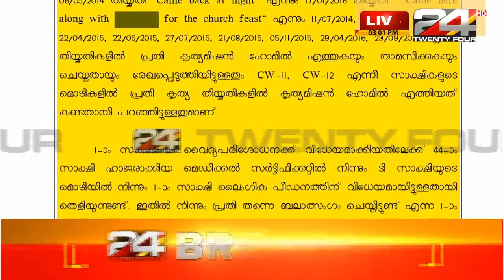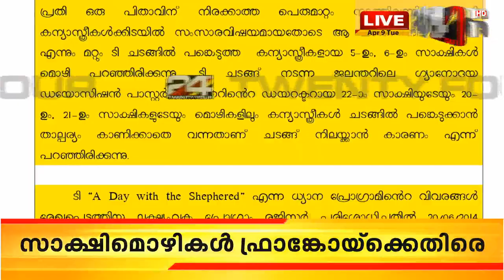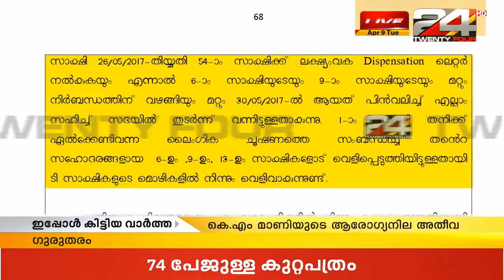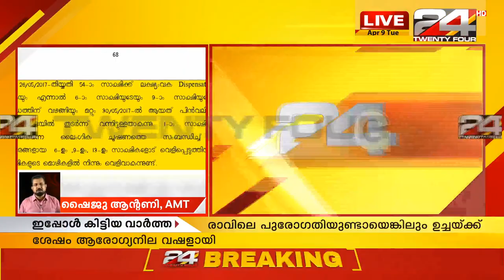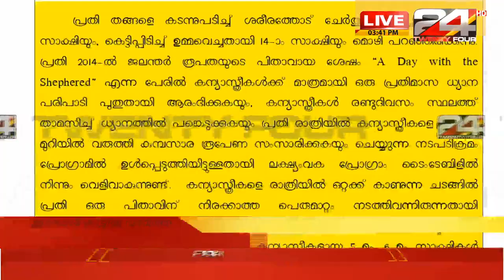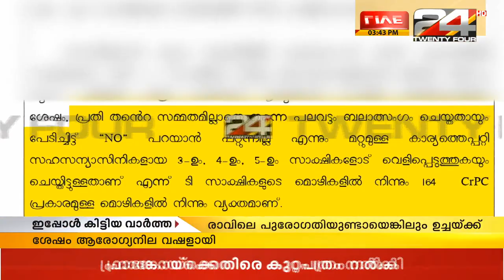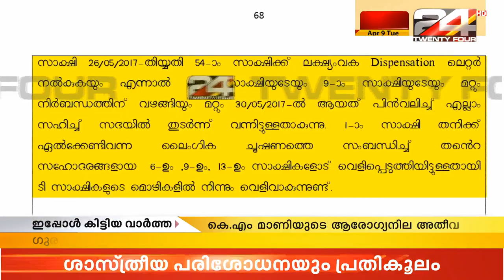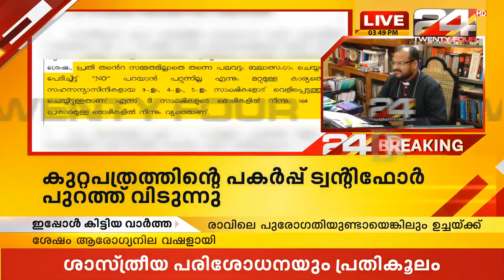കന്യാസ്ത്രീയെ പീഡിപ്പിച്ച കേസിൽ ഫ്രാങ്കോ മുളക്കലിനെതിരെ കുറ്റപത്രം സമർപ്പിച്ചു | 24 Braking